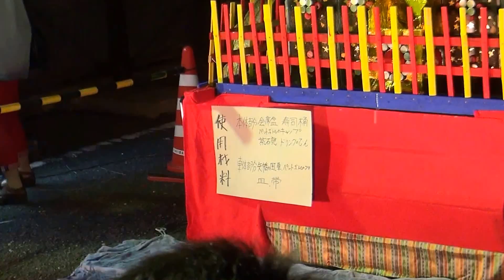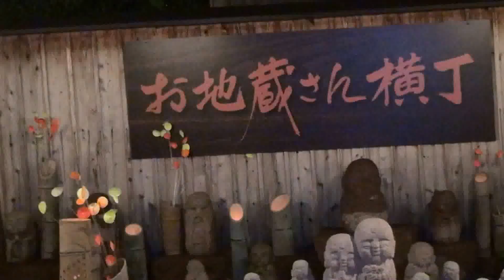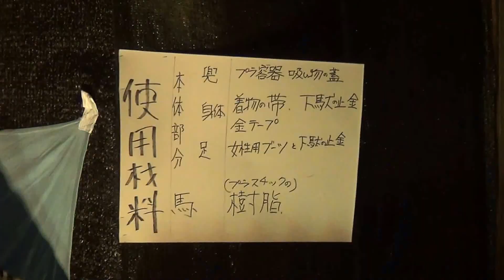H26.8.23②リルファのリリー【夏祭りりーシリーズ】うと地蔵祭り。カニとエビ神楽台るろうに剣心くまモン秀吉と官兵衛レースクイーン自衛隊…。6分～カワイイ連発!!飼い主はもっとカワイイよ(笑)!!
チャンネル『リルファ』では、愛犬リリー（１１歳・トイプードル）との思い出を中心にアップしています。

現在、リリーの他に、ルルー（リリーの子）、ララー（リリーの孫）、レレー（リリーのひ孫）、ロロー（リリーのひ孫の子）…ラ行５代累代を飼育しています。

その他にあんなペットや、こんなペットも飼っています。